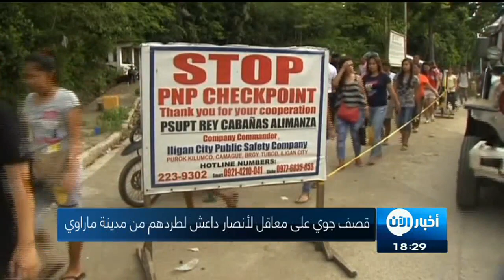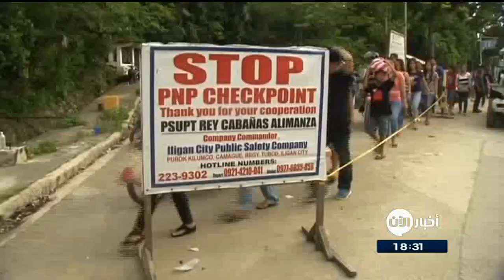جماعة متشددة دخلت ماراوي لمؤازرة مسلحي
معنا من  القاهرة د.ماهر فرغلي خبير جماعات متشددة